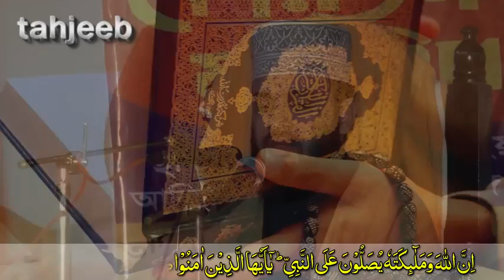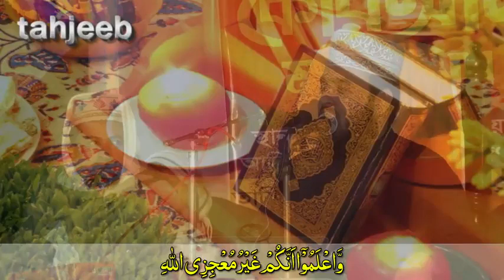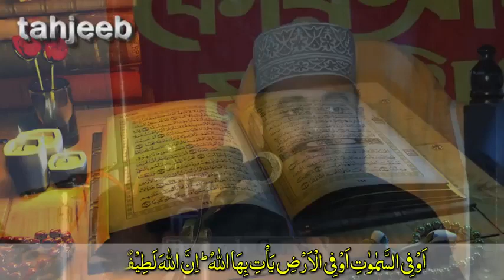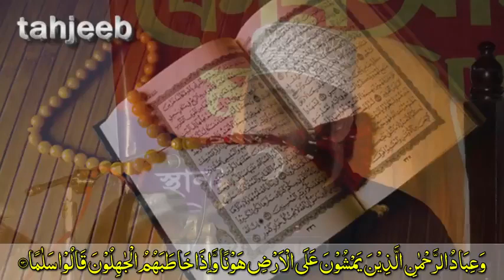Mizanur Rahman Azhari 2018 # Bangla Waz 2018 # সূরা লোকমানের তাফসীর # মিজানুর রহমান আজহারী।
BarakAllahu Fikum.

Was-salamu ‘alaikum.

0:00 intro
0:09 Recetitation of QURAN

Ramadan TV Copyritght @As-sunnah Foundation আস-সুন্নাহ ফাউন্ডেশন